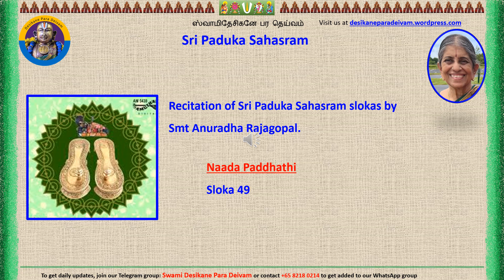Naada Paddhathi 49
Naada Paddhathi 49 recitation by Smt Anuradha Rajagopal. Thanks to  Smt Vasanthi Raghunathan for the compilation.